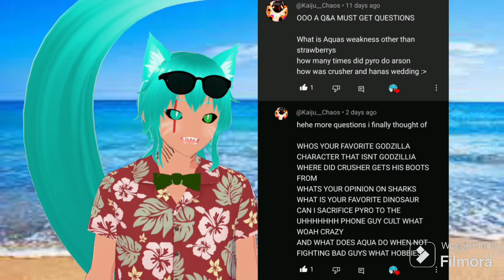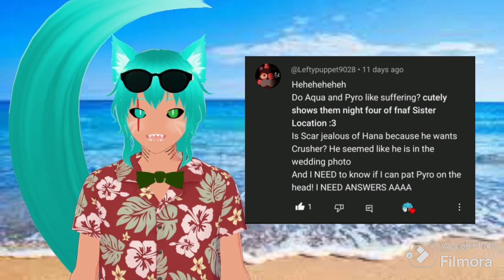Q&A part 1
Here are the answers to your questions

make sure to leave anymore questions in the comments